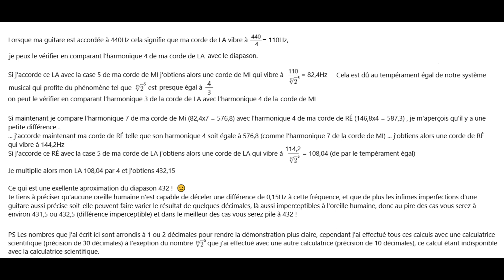Comment j'ai accordé ma guitare en 432Hz à l'oreille 🙃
Ou comment accorder sa guitare en 432Hz quand on n'a qu'un diapason 440Hz de disponible